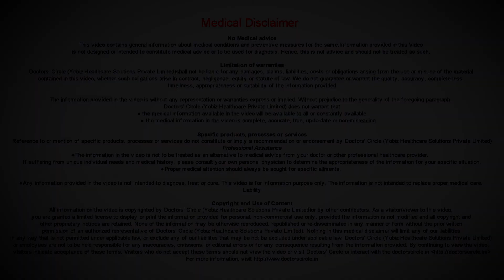Can Diabetic individual consume protein shakes & take multivitamins? - Ms. Sushma Jaiswal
Diabetes is not a disease but a  metabolic  disorder. The blood sugar increases in the blood and causing the nutrients not to be absorbed in the diet properly. So we suffer from lots of deficiencies when we have diabetes especially nowadays the food is also not complete in  all the nutrients. So because of soil depletion and also because of chemicals in the food and some pesticides and fertilizers in the food. Our absorption is not proper. So that is  why I  recommend  diabetic  patients  to take protein  shakes  as well as  multivitamin tablets because  the nutrition they cannot absorb  from their  body  fully. Protein  has to be increased in the diet by whole  grains, vegetables. Whole in the sense, with the fiber. Fiber is very important. So fiber controls the sugar release in the blood. So diabetic patients can manage  very  nicely if he takes  fiber in the diet and also some multivitamins is taken. For example chromium is not valuable most in the crops because of modern farming practices. So if we take multivitamin tablets then we get little amount of chromium and this chromium helps us maintain our blood sugar. So taking multivitamin tablets and extra  protein is very good for maintaining the diabetes in the longer  duration and we don’t  suffer  from other  deficiencies which causes  a lot of  side effects. The 5 diseases that comes with diabetes. So the can be delayed. So I recommend taking multivitamins and proteins. So stay healthy.